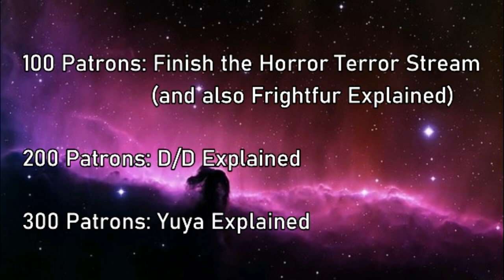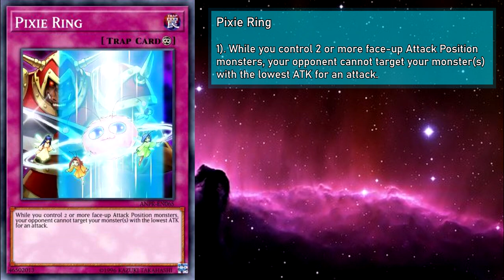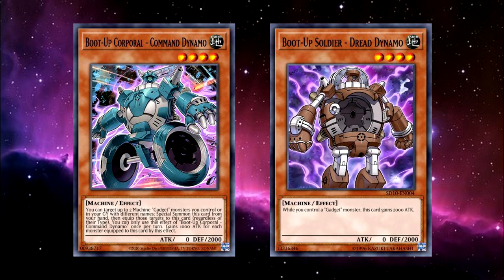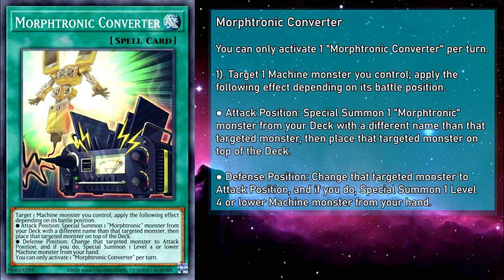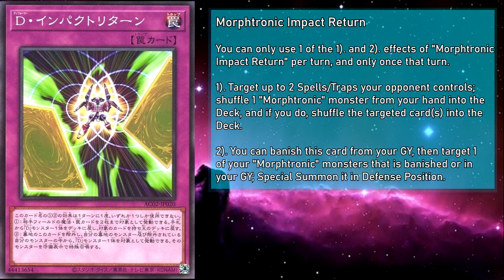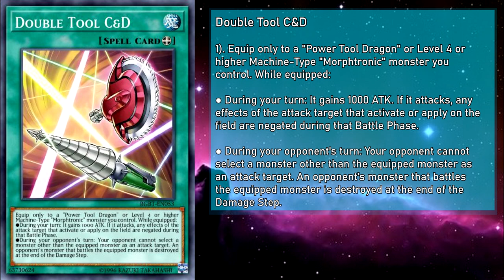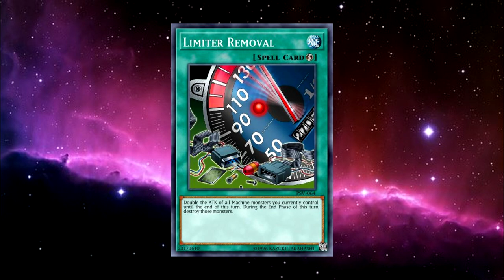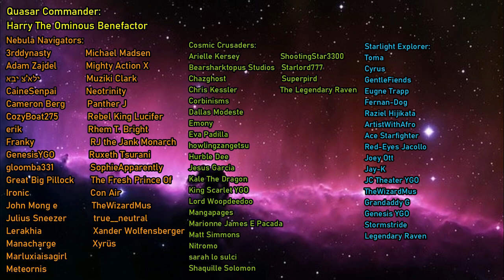Leo & Luna Explained in 62 Minutes [Yu-Gi-Oh Archetype Analysis]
Alternate Title: No Warhammer References Were Utilized In The Making Of This 40k Subscriber Special
Hello Everyone! GoldenNova here! That's another big milestone in the bag, thank you all SO MUCH for believing in me so much that you put me in your video feed every day! In celebration, we're covering another of 5Ds iconic Signers, or rather, TWO Signers! Leo and Luna are the terrific twin team with a. deceptively narrow roster of monsters, but that's not gonna stop us from covering them today!
Editing by Great Big Pillock
0:00 Intro
1:59 Luna's Monsters
12:39 Morphtronic Monsters
32:25 Morphtronic Spells/Traps
47:12 Power Tool Dragon Cards
55:17 Tech Picks
59:15 Outro